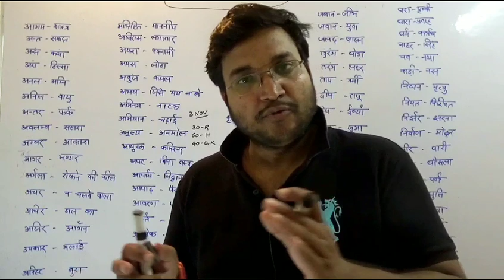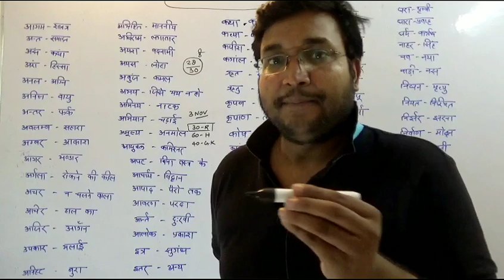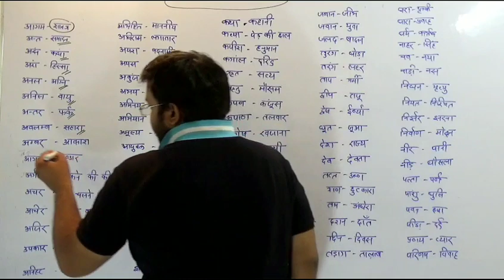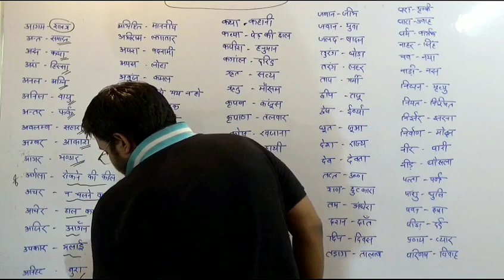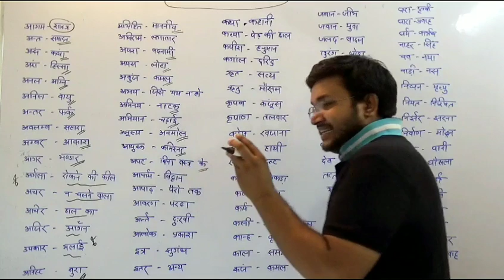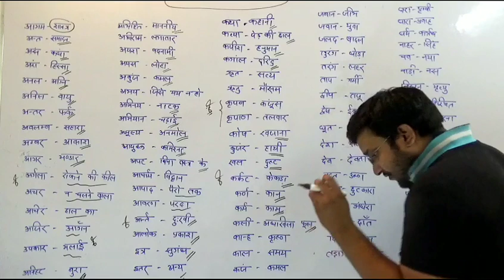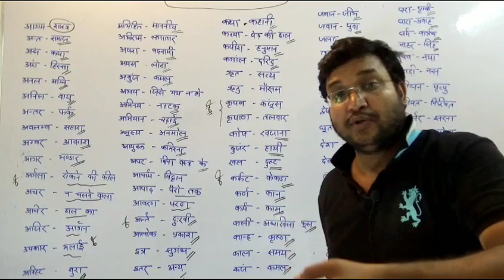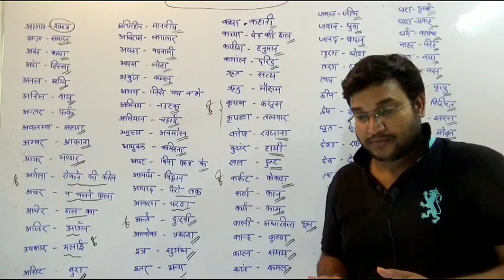HINDI- हिन्दी के कठिन शब्दांशो के अर्थ